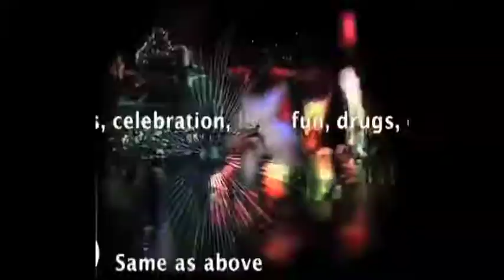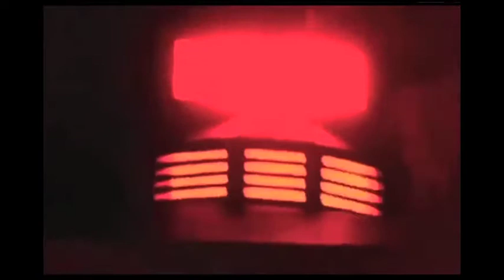WUPS live at Bombs Away Cafe (ALEXANDRIA)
Wups creates the sounds. You listen to them.